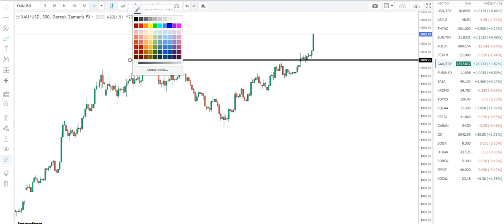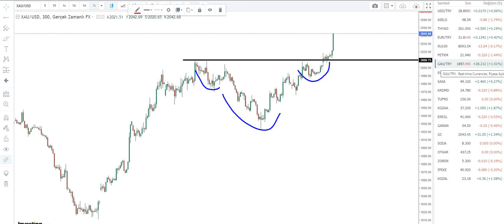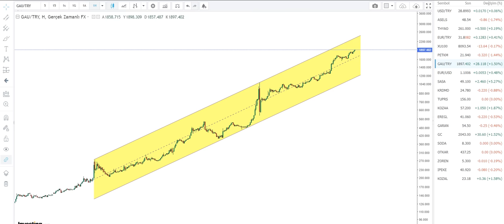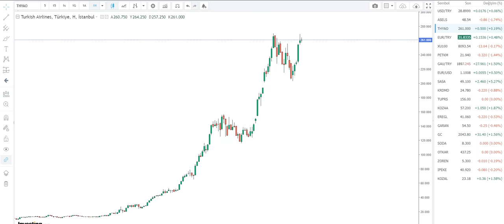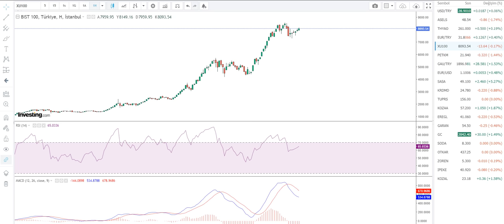KAOTİK YILBAŞI RALLİSİ BAŞLADI - YATIRIMCI KARARINI VERDİ DİKKAT..!